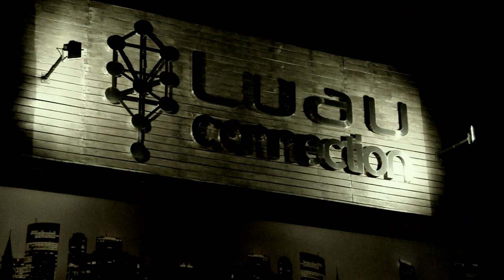Clip Oficial Paulo Roberto Notte di Festa